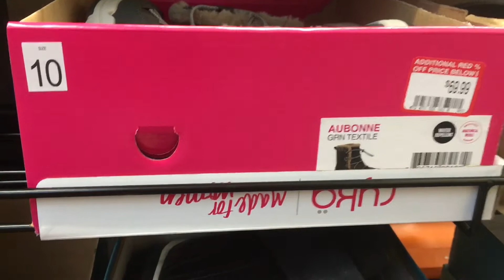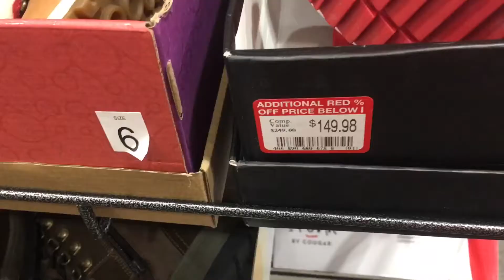Winter Boots On Clearance at DSW! Great prices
Dear friends, yesterday I went to DSW to get myself a good walking shoes.When I stepped in I saw these Clearance racks of Winter Boots for men and women.
Different shoes have different colored and discounted labels.
I got a Puma walking shoes with a gel soul for $57!
Go get your winter boots which are water proof too, for upcoming winters!